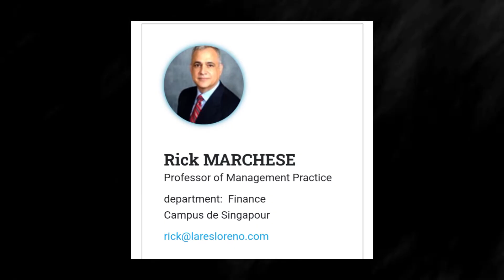AI, Strategy, and Command: Lessons from the Navy and Finance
How do you navigate leadership from the Navy to private capital, and now into the world of AI-driven finance? In this episode, we sit down with Rick Marchese , Professor of Management Practice at ESSEC Business School and Principal of Lares Loreno Private Capital. With a career spanning military service, finance, and academia, Rick shares powerful insights on decision-making under pressure, balancing human judgement with AI, and building resilient teams.

Visit here to get the Claude + ChatGPT Mastery Bundle and boost your business with powerful AI tools for just $59

Tune in as we explore how his experiences at sea influence his strategies in managing capital and leading AI-powered organisations, and discover the personal principles that have guided him through it all.

Chapters

00:00 Navigating Leadership: From Navy to AI Finance
06:45 The Impact of Generative AI on Career Paths
09:38 Lessons from the Navy: Preparing for Technological Risks